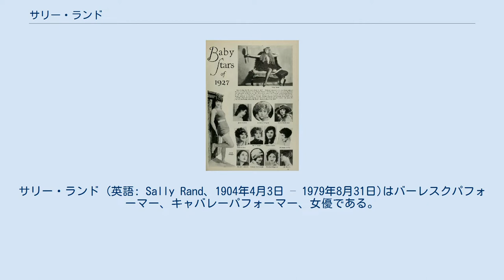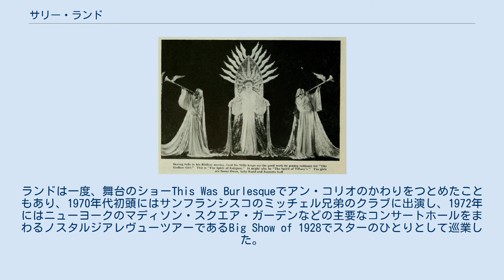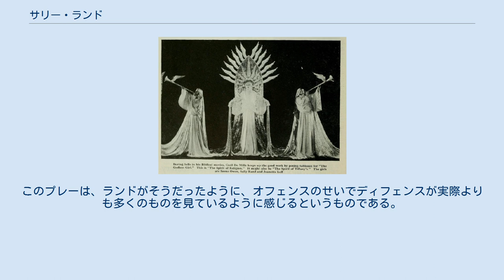サリー・ランド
サリー・ランド (英語: Sally Rand、1904年4月3日 – 1979年8月31日)はバーレスクパフォーマー、キャバレーパフォーマー、女優である。
ダチョウの羽根の扇を使ったファンダンスや大きな風船を用いるバブルダンスで最も有名である。
バーレスクの歴史に大きな足跡を残した。
 サリー・ランドはハッティ・ヘレン・グールド・ベックとしてミズーリ州ヒッコリー郡エルクトンの村で生まれた。
父のウィリアム・ベックはウエスト・ポイント陸軍士官学校を卒業したアメリカ軍の退役大佐で、母のネッティ・グローヴ・ベックは学校教員であり、パートタイムで新聞の特派員もしていた。
小学校の頃に一家でミズーリ州ジャクソン郡に引っ越した。
 ヘレンは非常に若い頃から舞台に立つようになり、たった13歳の頃からカンザスシティのエンプレスシアターでコーラスガールをつとめるようになった。
『カンザスシティ日報』の劇評家グッドマン・エースは、カンザスシティのナイトクラブでヘレンが舞台に立っているのを見て熱烈な批評を書いており、早くからその才能を認めていた。
カンザスシティでバレエと演劇を学んだ後、十代のヘレンはハリウッドに行くことに決めた。
西海岸に行くため、短い間リングリング・ブラザーズ・サーカスでアクロバットのパフォーマーとして雇われていた。
夏季公演や巡業劇団でも舞台に立ち、当時は無名だったハンフリー・ボガートと一緒に仕事をしたこともあった。
 セシル・B・デミルの活人画に登場しているサリー・ランド。
 1920年代には舞台やサイレント映画に出演していた。
セシル・B・デミルが、ランドマクナリーの地図からサリー・ランドという芸名をつけた。
1927年にはワンパス・ベビー・スターズのひとりに選ばれている。
 ワンパス・ベビー・スターズに選ばれたサリー・ランド。
 トーキー映画のはじまりとともに、ランドはダンサーになり、シカゴのパラマウントクラブで始めて人気を博したファンダンスでよく知られるようになった。
1933年に「発展の世紀」と題したシカゴ万国博覧会にアメリカン・バーレスクのパフォーマーとして出演したのが最も有名である。
だいたいはクロード・ドビュッシーの「月の光」にあわせ、舞台上で飛び回る際にファンを体の前後で翼を持つ鳥のよう操って体をちらりちらりと見せたり隠したりするダンスを行っていた。
万博の際、1日に4回公然猥褻容疑で逮捕されたこともあった。
ファンダンスのパフォーマンスの後、裸に見えるイリュージョンで白馬に乗ってシカゴの通りを歩いた際、マックス・ファクターがハリウッド映画用に作った新しいメイク方法によるボディペイントを施された後に逮捕されたという。
戸外でパフォーマンスする際の風に対応するため、ランドは大きな風船を用いたバブルダンスも考案・発展させた。
1934年の映画『ボレロ』でファンダンスを披露した。
 1936年、ランドはサンフランシスコのミュージック・ボックス・バーレスク・ホールを買い、のちにそこはグレート・アメリカン・ミュージック・ホールとなった。
ランドは1939年から1940年のサンフランシスコ万国博覧会で「サリー・ランドのヌード牧場」に出演した。
 ランドは1946年にサンフランシスコで2回逮捕されている。
クラブ・サヴォイで舞台に立っている時、大きな白いファンの後ろで一見したところ全裸で踊っていた時に、観客の中にいた6名の警官に逮捕された。
判事のダニエル・R・シューメイカーは、万一ランドがこの訴因と同じ罪状で逮捕されても免責すると述べた。
しかしながらランドは、免責される権利を得ており、さらに「サンフランシスコ市警察により検閲済」と書かれた長い下着を着ていたにもかかわらず、裁判の夜、ショーの最中に再逮捕された。
通常と異なり、判事はサヴォイにランドのパフォーマンスを見に来て、「ランドが行ったダンスについて何か淫らな要素があると考える者は、倒錯した道徳観を持っているに違いない」と見なし、ランドを全てについて無罪とした。
 1950年代初頭にランドは17人のグループでアメリカ合衆国中西部を巡業し、州のフェアや小さな劇場に出演した。
ツアーはオクラホマ州やテキサス州から西に向かい、東に戻る前にワシントン州に到達した。
ランドはこの時、年齢をリポーターに明かすのは拒否していたが、50歳近かった。
 1957年3月12日、...